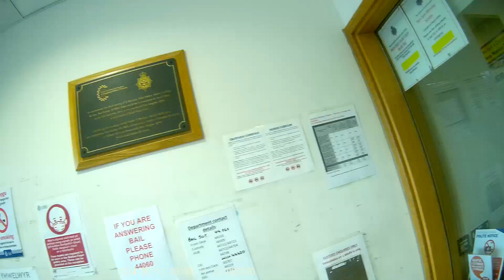Stop hiding Merthyr little piggies 2. 13/06/24